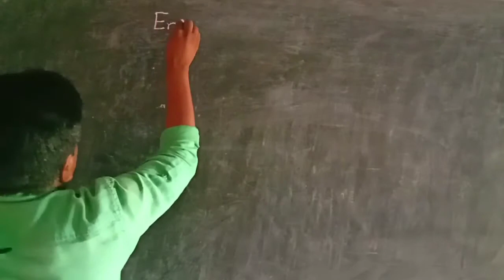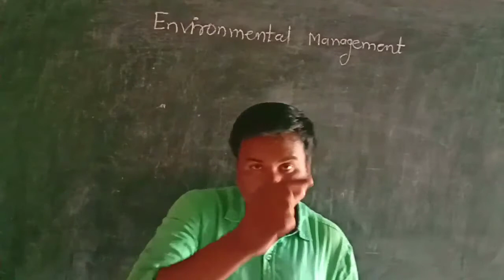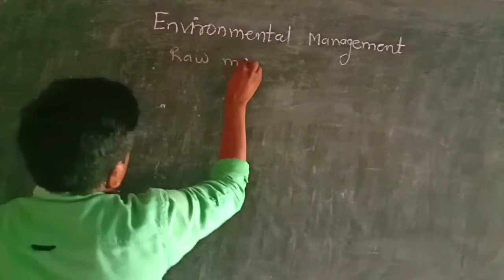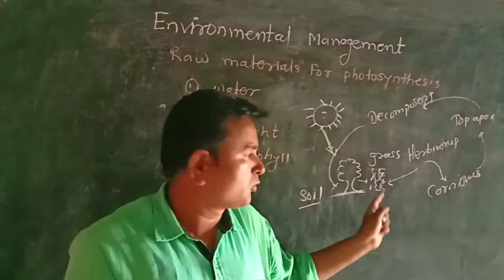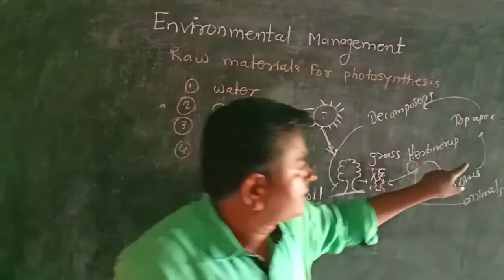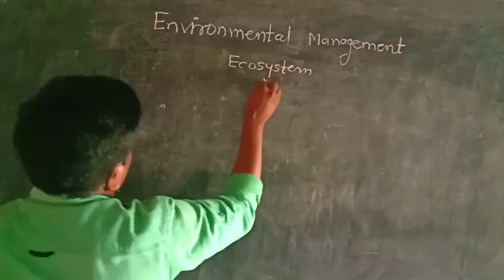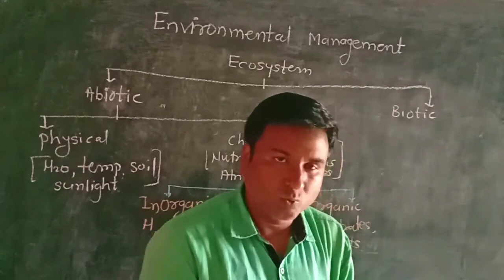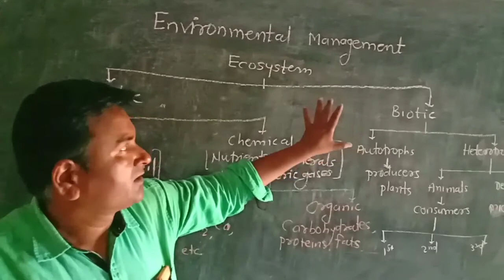Environental management (10th Sci-2) lecture -1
Ecosystem , Biotic factors , Abotic factors